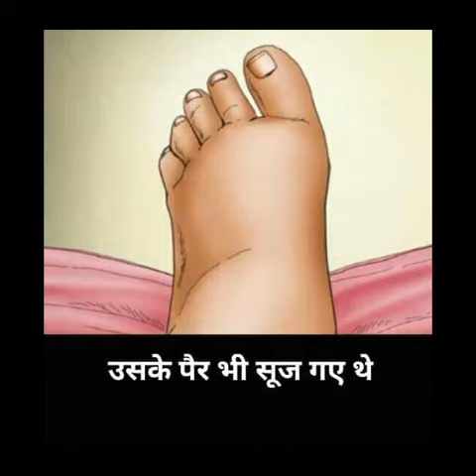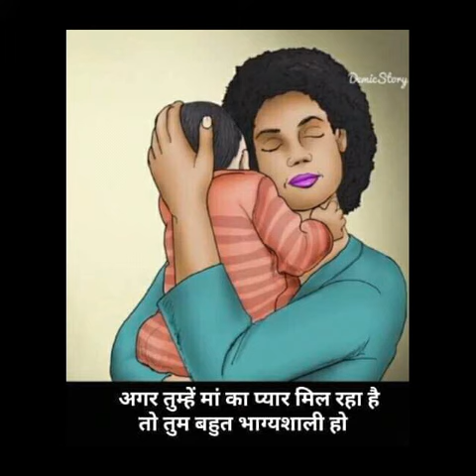Meri ma status